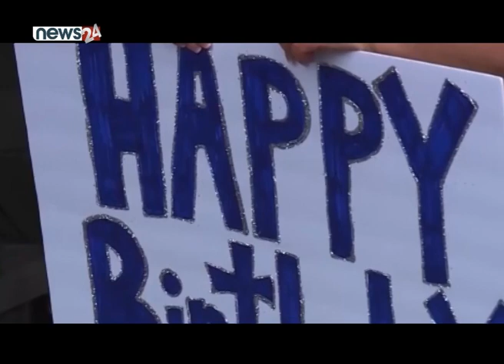जब एक सय चार वर्षीय बृद्धले जिते कोरोनालाई - NEWS24 TV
विश्वमाकोरोना संक्रमणका कारण मृत्यु हुनेमाअधिकांश वृद्धवृद्धाहरू छन् । तर, अमेरिकामा एकजना यस्तो व्यक्ति छन् जसले एक सय चार वर्षको उमेरमा कोरोनालाई पराजित गरेका छन् । अमेरिकाको ओरेगन प्रान्तका एक सय चार वर्षीय विलियम बिलको जन्म सन् १९१६ मा भएको हो । उनले आफ्नो जीवनकालमा यसअघि पहिलो विश्वयुद्ध, सन् १९१९ को स्पेनिश महामारी, महामन्दी तथा द्वितीय विश्वयुद्ध लगायतकामहासंकट बेहोरेका छन् । जीवनको उत्तरार्धमा उनी कोरोना भाइरसबाट संक्रमित भए । निकै जोखिमयुक्त उमेरमा रहेका बिल जब कोरोना संक्रमित भए तब परिवार तथा डाक्टरहरू पनि चिन्तित भए । तर, यी भाग्यमानी बिलले कोरोना भाइरसको संक्रमणलाई जितेर अहिले निको भइसकेका छन् । त्योसँगै उनी भाइरसको संक्रमणबाट निको हुने विश्वको सबैभन्दा वृद्ध व्यक्ति बन्न सफल भएका छन् । निको भई अस्पतालबाट घर फर्किएसँगै गत बुधबार उनले आफ्नो एक सय चारऔं जन्मदिन मनाएका छन् । भाइरसबाट संक्रमित भएमा यो उमेरका मानिसहरू बाँच्ने सम्भावना कमै हुन्छ । तर, बिलले कोरोनालाई जित्नु एउटा चमत्कार सरह नै भएको उनको उपचारमा संलग्न चिकित्सकको प्रतिक्रिया छ ।